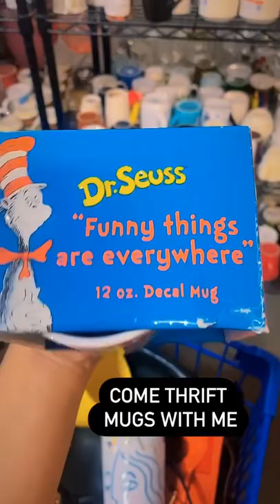What Mugs I Buy to Resell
$10 credit on
Poshmark Use Code
[LUXURYCITY]

Sign up for Mercari and get up to $30.